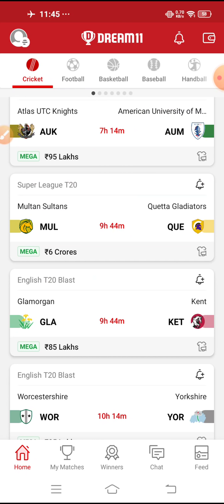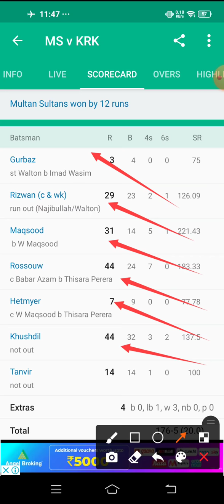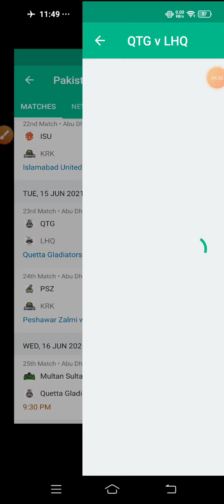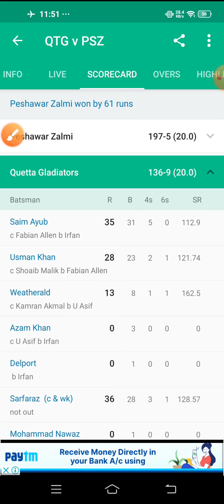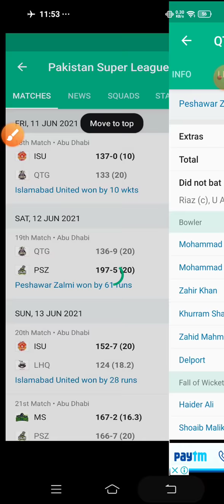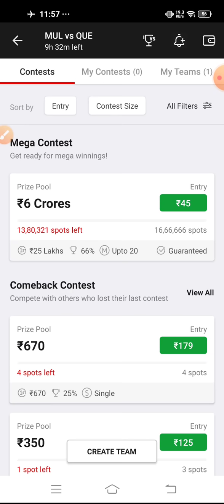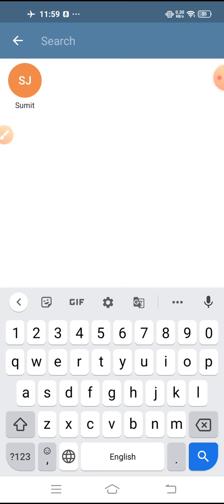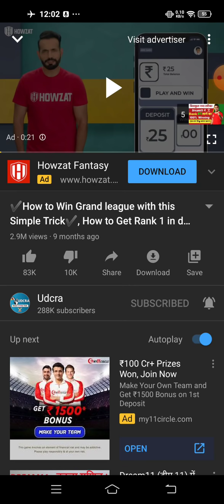MUL vs QUE Dream11 Prediction Today, MUL vs QUE Dream11 Team, Pakistan PSL 2021, Multan vs Quetta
Multan sultan vs Quetta Gladiators 25th PSL T20 2021
MUL vs QUE Dream11 Team
MUL vs QUE Dream11 2021 Tamil
Dream11 MUL vs QUE
MUL vs QUE Playing11
MUL vs QUE 2021
MUL vs QUE Status
MUL vs QUE
MUL vs QUE Dream11 2021

 2.Dream11 takes great care to comply with all central and state legislations in india to ensure that users are fully protected. Every contest on platform is carefully designed to comply with applicable statutes and regulations in india. Dream11 constitutes a ‘game of mere skill’, which makes the Dream11 game exempt from the provisions of the Public Gambling Act, 1867 (PGA).

MUL vs QUE Dream11| MUL vs QUE | MUL vs QUE Dream11 Team